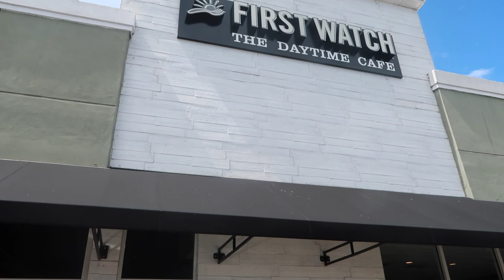THRILLER SPEEDBOAT ADVENTURE!!!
Thriller Miami Speedboat Adventures